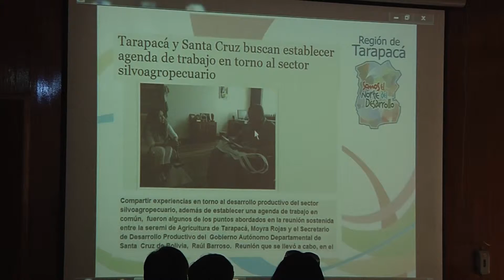REGIÓN DE TARAPACÁ MARCÓ PRESENCIA EN OTROS PAÍSES DURANTE EL 2012 - Iquique TV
(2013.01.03) Intendenta realizó balance del año 2012 sobre la marca de Tarapacá en otros países, destacando el trabajo en conjunto y los convenios de cooperación entre Argentina, Bolivia y Chile.